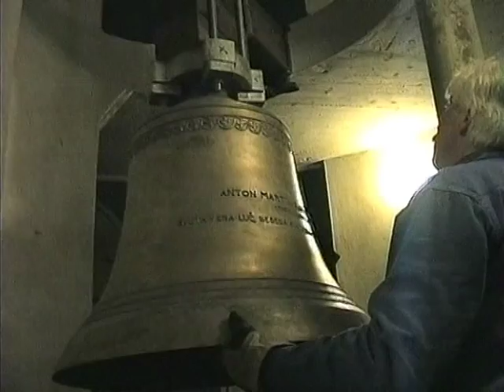PESEM ZVONOV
Film prikazuje posvetitev in namestitev zvonov v cerkvi
Marija Mati Cerkve, Maribor - Pobrežje
kamera, ton, montaža, režija: FRANC KOPIČ